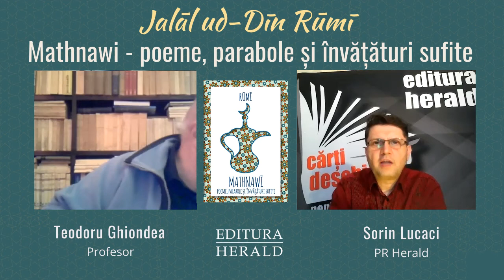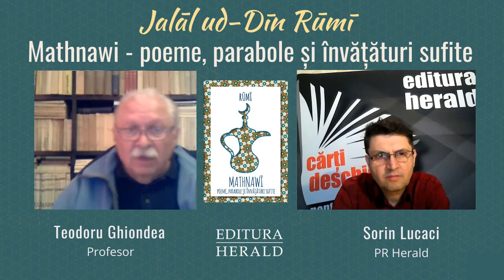PeCaleaInimii ∣ „Mathnawi", Rūmī ∣ Prof. Teodoru Ghiondea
🎥 Pornim PeCaleaInimii cu volumul „Mathnawi - poeme, parabole și invățături sufite", de Jalāl ud-Dīn Rūmī, alături de Teodoru Ghiondea (profesor, consilier editorial al colecției Înțelepciunea Inimii) și Sorin Lucaci (PR Herald).

Mathnawi, un vast poem de 25.000 de versuri, împărțit în șase cărți sau daftar. Numele îi vine de la formă prozodică folosită, adică distihuri care rimează între ele. Pe bună dreptate poate fi considerată una din marile capodopere spirituale al umanității. Ea tratează o extraordinară varietate de subiecte și cuprinde istorisiri, fabule, parabole, legende și texte coranice, toate îmbibate de spiritul învățăturilor sufite. Este o carte ce prezintă viața în întregul ei, de la dimensiunea ei mundană și cosmică până la nivelurile trezirii metafizice. Scrierea ei a început pe la 1260 și a continuat până la moartea lui Rumi. În ciuda dimensiunilor ei impresionante, lucrarea a fost tradusă în Occident începând cu secolul al XIX lea.

📖 „Mathnawi - poeme, parabole și invățături sufite", Jalāl ud-Dīn Rūmī, colecția Înțelepciunea Inimii